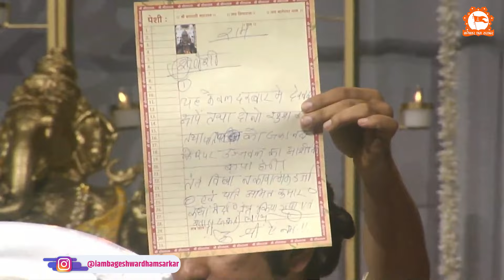तंत्र विद्या नकारात्मक शक्ति है जो की आपको परेशान करती है... पति को कंधो में परेशानी है आराम मिलेगा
तंत्र विद्या नकारात्मक शक्ति है जो की आपको परेशान करती है... पति को कंधो में परेशानी है आराम मिलेगा | Divya Darbar | Auckland, New Zealand | Bageshwar Dham Sarkar

Official Detail of Bageshwar Dham Sarkar